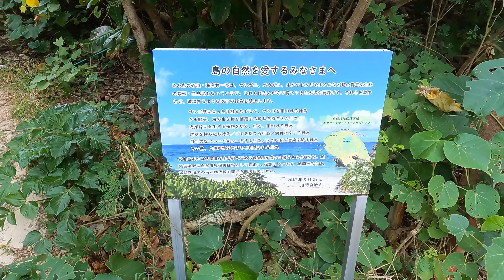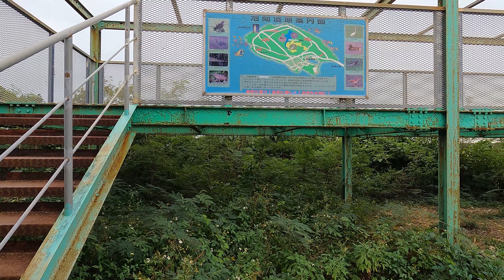【字幕4K】沖縄本島から宮古島に愛犬と旅行三日目：池間島のフナクスビーチと池間湿原展望台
沖縄本島から宮古島に愛犬と旅行した三日目です。ホテルをチェックアウトし、池間島のフナクスビーチと池間湿原展望台を琉とお散歩しました。

私と琉ちゃんが出来るだけたくさんの大冒険を一緒にしたい、させてあげたいって想いを形にしたチャンネルです。

・琉ちゃん
犬種：宮古島うまれのキャバプー（キャバリアとトイプードルのミックス）
年齢：9才

・私
人種：日本人
年齢：40代

・カメラ
機種：GoPro HERO9
編集：Adobe Premiere Pro 2022